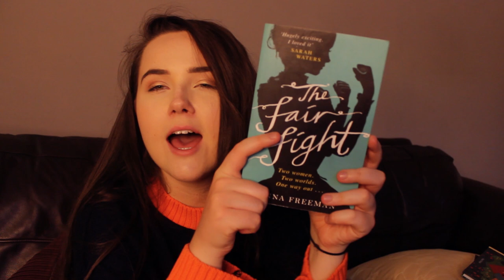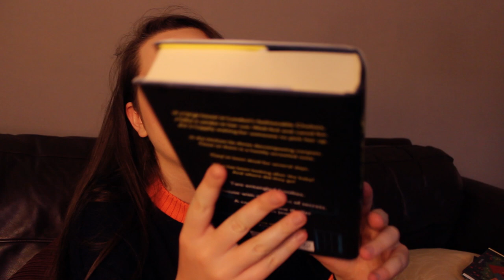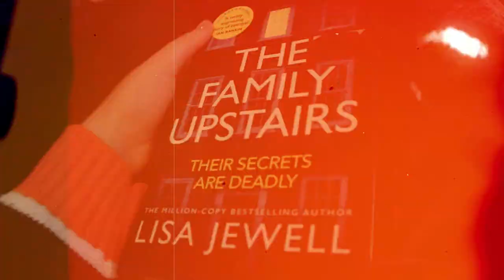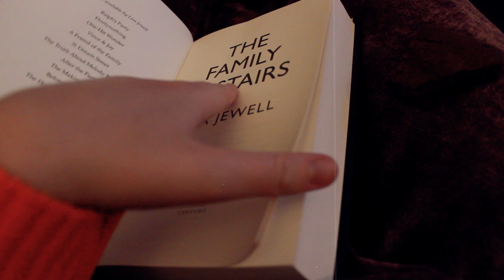THE READING RUSH READING VLOG: DAY 5✨ blackberry picking, murder and completing my physical TBR!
it's day 5 of @TheReadingRush !! I got through all the physical books I had put on my TBR so i had to pick out another one!

My laptop is dyyyying and making it really hard to edit videos and produce content, so I'm saving up for a new one! Here's the link if you wanted to help out but pls don't feel like you need to!

My Sister the Serial Killer by Oyinkan Braithwaite
Angus, Thongs and Full-Frontal Snogging by Louise Rennison
The Family Upstairs by Lisa Jewell